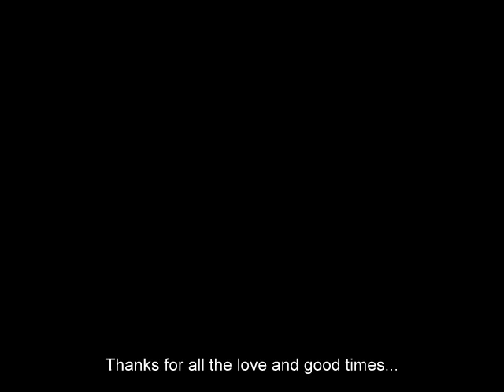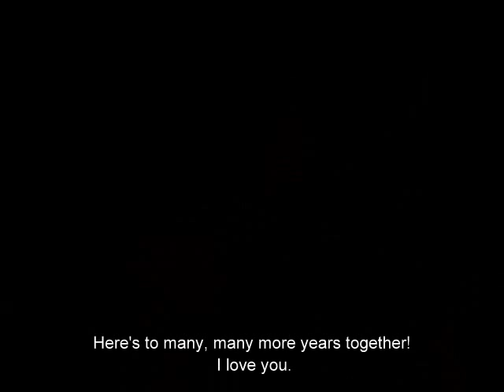Happy_19th_Anniversary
A video greeting card for my wife on our 19th Anniversary.